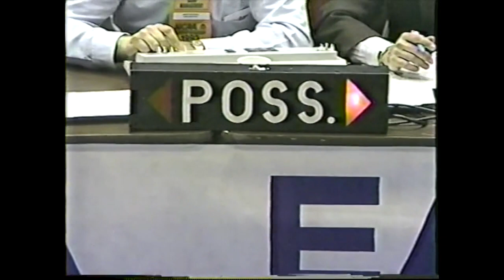03.28.1993 Carolina v Cincinnati (THSN Sync - Woody Durham)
With the score tied at 66-66 and eight-tenths of a second left in regulation, the Tar Heels inbounded the ball to Brian Reese in the paint. Reese caught the ball, took one step, and slammed it off the back of the rim as the horn sounded. It may have been the longest eight-tenths of a second in the history of college basketball.

As the ball caromed into the air, several North Carolina players fell to the floor in disbelief. It would take overtime to determine who would advance to New Orleans and the Final Four against Kansas.

Looking for new, unique, and out-of-production Tar Heel shirts and hoodies?

Explanation:

This video features the audio broadcast of the Tar Heel Sports Network a property of Sidearm Sports and Learfield. This is a fan channel focused on the Tar Heel experience. All the game videos are designed to encourage you to turn down the TV and turn up the THSN audio. The Tar Heel Sports Network is currently best experienced through the Varsity App available on Apple and Android. For details on how to sync the audio with your TV please see my video at

• How To Sync My Game During Tar Heel F...

Carolina Blue on Screen:

If you notice different blues from our graphics versus the broadcaster's graphics on the screen note this. North Carolina athletics, my love, has had color durability and consistency issues from a marketing perspective for years. We use Nike’s version of Carolina Blue, hex code 85ADEA for all UNC video content on this channel because it matches the uniforms, shoes, court, etc. You will notice ESPN and indeed other media outlets use the branding standard hex code 7BAFD4 the Tar Heels publish but it does not match virtually anything other than Carolin's marketing guide and the basket supports in the Smith Center. The discrepancies you see with the content on this channel are not my own but North Carolina’s inability to commit to one blue. We will remain consistent with the 85ADEA color for matching purposes.

This video is not monetized because it's not as a whole my original source content but does include my original artwork and my interpretation of how the events unfolded using THSN audio, ESPN video, my artwork, and my editing to compile it together. All of which to gather from our surroundings what was wanted and needed, and make of it something more. Something wholly original in its presentation and thereby a work of art.